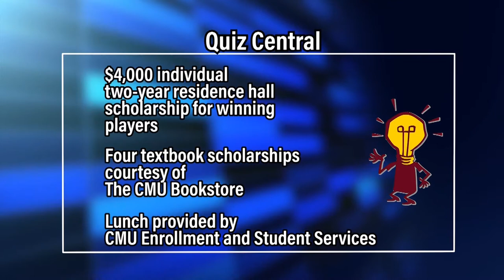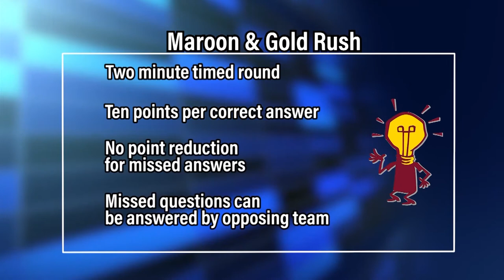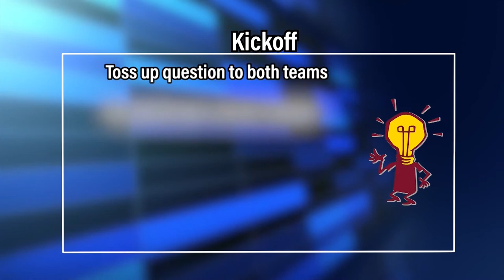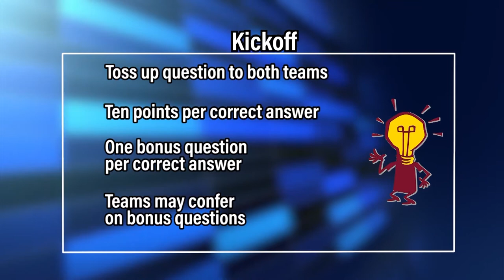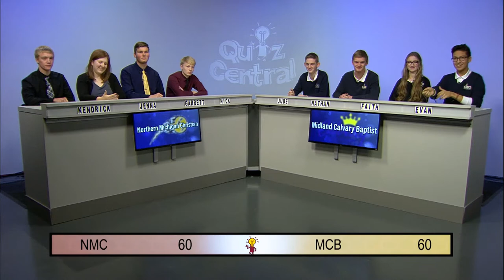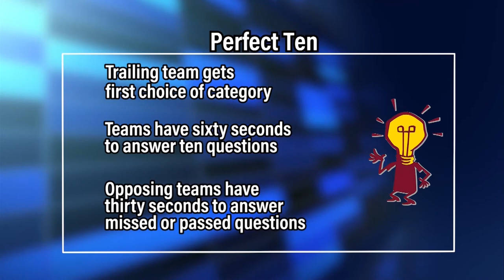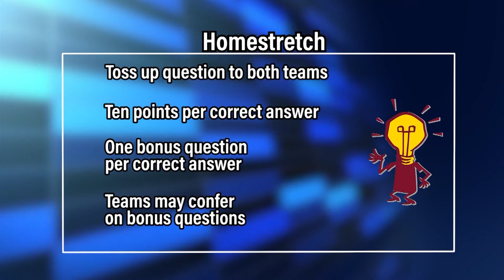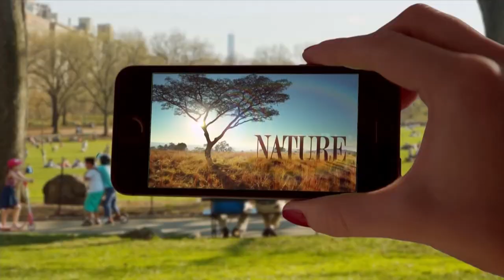Northern Michigan Christian vs. Midland Calvary Baptist | Quiz Central | EP 1540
Gold Division Semifinal